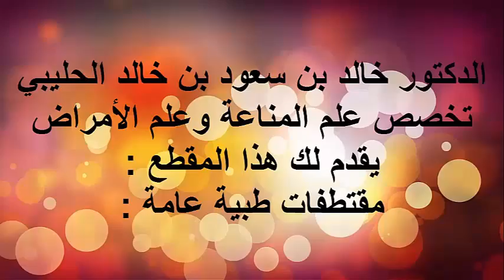العصارات الهضمية/ الدكتور د.خالد بن سعود الحليبي اخصائي الطب الوقائي للأمراض